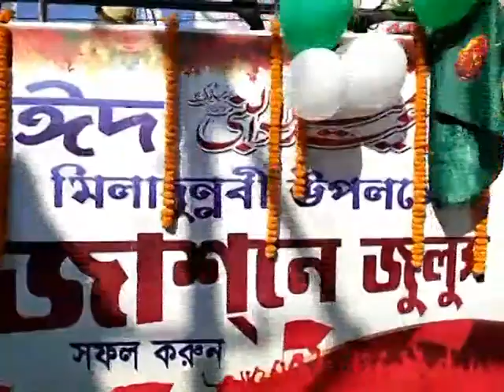মালদার ইংলিশ বাজার শহরের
মালদার ইংলিশ বাজার শহরের মিলাদ উন নবি